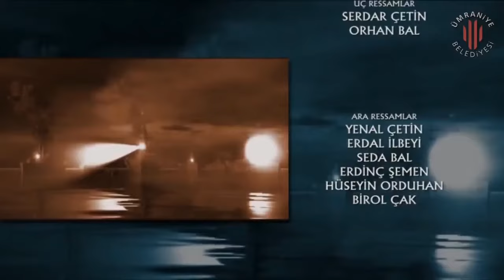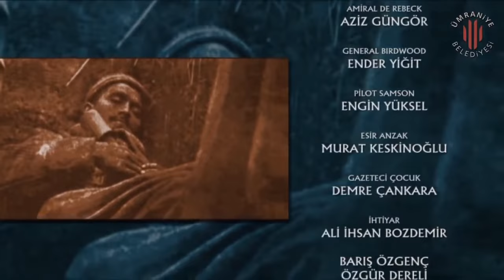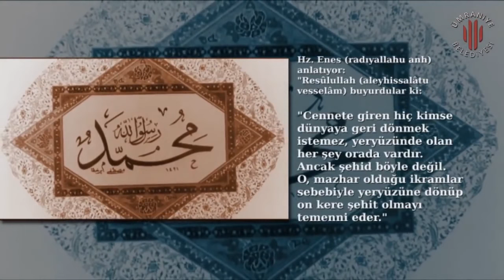Çanakkale Şiir Bedirhan Gökçe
Çanakkale Şehitlerine

Şu Boğaz harbi nedir? Var mı ki dünyâda eşi?
En kesif orduların yükleniyor dördü beşi.
-Tepeden yol bularak geçmek için Marmara’ya-
Kaç donanmayla sarılmış ufacık bir karaya.
Ne hayâsızca tehaşşüd ki ufuklar kapalı!
Nerde-gösterdiği vahşetle ‘bu: bir Avrupalı’
Dedirir-Yırtıcı, his yoksulu, sırtlan kümesi,
Varsa gelmiş, açılıp mahbesi, yâhud kafesi!
Eski Dünyâ, yeni Dünyâ, bütün akvâm-ı beşer,
Kaynıyor kum gibi, mahşer mi, hakikat mahşer.
Yedi iklimi cihânın duruyor karşında,
Avusturalya’yla beraber bakıyorsun: Kanada!
Çehreler başka, lisanlar, deriler rengârenk:
Sâde bir hâdise var ortada: Vahşetler denk.
Kimi Hindû, kimi yamyam, kimi bilmem ne belâ…
Hani, tâuna da züldür bu rezil istilâ!
Ah o yirminci asır yok mu, o mahlûk-i asil,
Ne kadar gözdesi mevcûd ise hakkıyle, sefil,
Kustu Mehmedciğin aylarca durup karşısına;
Döktü karnındaki esrârı hayâsızcasına.
Maske yırtılmasa hâlâ bize âfetti o yüz…
Medeniyyet denilen kahbe, hakikat, yüzsüz.
Sonra mel’undaki tahribe müvekkel esbâb,
Öyle müdhiş ki: Eder her biri bir mülkü harâb.

Öteden sâikalar parçalıyor âfâkı;
Beriden zelzeleler kaldırıyor a’mâkı;
Bomba şimşekleri beyninden inip her siperin;
Sönüyor göğsünün üstünde o arslan neferin.
Yerin altında cehennem gibi binlerce lağam,
Atılan her lağamın yaktığı: Yüzlerce adam.
Ölüm indirmede gökler, ölü püskürmede yer;
O ne müdhiş tipidir: Savrulur enkaaz-ı beşer…
Kafa, göz, gövde, bacak, kol, çene, parmak, el, ayak,
Boşanır sırtlara vâdilere, sağnak sağnak.
Saçıyor zırha bürünmüş de o nâmerd eller,
Yıldırım yaylımı tûfanlar, alevden seller.
Veriyor yangını, durmuş da açık sinelere,
Sürü halinde gezerken sayısız teyyâre.
Top tüfekten daha sık, gülle yağan mermiler…
Kahraman orduyu seyret ki bu tehdide güler!
Ne çelik tabyalar ister, ne siner hasmından;
Alınır kal’â mı göğsündeki kat kat iman?
Hangi kuvvet onu, hâşâ, edecek kahrına râm?
Çünkü te’sis-i İlahi o metin istihkâm.

Sarılır, indirilir mevki-i müstahkemler,
Beşerin azmini tevkif edemez sun’-i beşer;
Bu göğüslerse Hudâ’nın ebedi serhaddi;
‘O benim sun’-i bedi’im, onu çiğnetme’ dedi.
Asım’ın nesli…diyordum ya…nesilmiş gerçek:
İşte çiğnetmedi nâmusunu, çiğnetmiyecek.
Şühedâ gövdesi, bir baksana, dağlar, taşlar…
O, rükû olmasa, dünyâda eğilmez başlar,
Vurulup tertemiz alnından, uzanmış yatıyor,
Bir hilâl uğruna, yâ Rab, ne güneşler batıyor!
Ey, bu topraklar için toprağa düşmüş asker!
Gökten ecdâd inerek öpse o pâk alnı değer.
Ne büyüksün ki kanın kurtarıyor tevhidi…
Bedr’in arslanları ancak, bu kadar şanlı idi.
Sana dar gelmiyecek makberi kimler kazsın?
‘Gömelim gel seni tarihe’ desem, sığmazsın.
Herc ü merc ettiğin edvâra da yetmez o kitâb…
Seni ancak ebediyyetler eder istiâb.
‘Bu, taşındır’ diyerek Kâ’be’yi diksem başına;
Ruhumun vahyini duysam da geçirsem taşına;
Sonra gök kubbeyi alsam da, ridâ namıyle,
Kanayan lâhdine çeksem bütün ecrâmıyle;
Mor bulutlarla açık türbene çatsam da tavan,
Yedi kandilli Süreyyâ’yı uzatsam oradan;
Sen bu âvizenin altında, bürünmüş kanına,
Uzanırken, gece mehtâbı getirsem yanına,
Türbedârın gibi tâ fecre kadar bekletsem;
Gündüzün fecr ile âvizeni lebriz etsem;
Tüllenen mağribi, akşamları sarsam yarana…
Yine bir şey yapabildim diyemem hâtırana.
Sen ki, son ehl-i salibin kırarak savletini,
Şarkın en sevgili sultânı Salâhaddin’i,
Kılıç Arslan gibi iclâline ettin hayran…
Sen ki, İslam’ı kuşatmış, boğuyorken hüsran,
O demir çenberi göğsünde kırıp parçaladın;
Sen ki, rûhunla beraber gezer ecrâmı adın;
Sen ki, a’sâra gömülsen taşacaksın…Heyhât,
Sana gelmez bu ufuklar, seni almaz bu cihât…
Ey şehid oğlu şehid, isteme benden makber,
Sana âğûşunu açmış duruyor Peygamber.